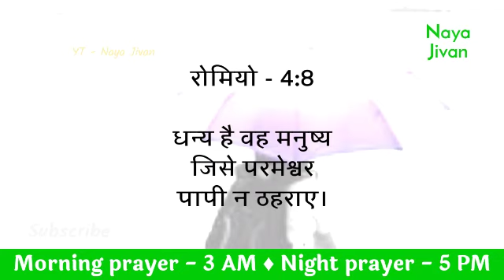Night Prayer | 28 Feb | सोमवार रात की प्रार्थना | Aaj Raat Ki Prayer | Prayer Hindi | Br. Mayur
Tags -
praying
daily prayer
prathna kare
yeshu masiha
morning prayer
Jesus prayer
prayer of Jesus
healing prayers
prayer center Hindi
Hindi prayer
yeshu masiha
healing prayers
prayer

1 फरवरी 2021, 1 फरवरी सुबह की प्रार्थना, 1 फरवरी के लिए प्रार्थना, 1 फरवरी के सुबह की प्रार्थना, 1 फरवरी महीने की प्रार्थना, फरवरी महीने की सुरुआत की प्रार्थना, 1 फरवरी की सुरुआत, 1 फरवरी महीने की आशिष की प्रार्थना, फरवरी की प्रार्थना, 1 फरवरी की प्रार्थना, 1 फरवरी, सुबह की प्रार्थना, आज सुबह की प्रार्थना, आज सुबह की शक्तिशाली प्रार्थना, आज सुबह की प्रार्थना येशु मसीह की, येशु मसीह की प्रार्थना, येशु मसीह की प्रार्थना सुबह की, सुबह की प्रार्थना येशु की, येशु मसीह की प्रार्थना वीडियो, येशु मसीह की, आज के दिन के लिए सुबह की प्रार्थना, जीवन बदलने वाला प्रार्थना, जीवन के बदलब के लिए प्रार्थना, आपके जीवन के लिए प्रार्थना, रविवार की प्रार्थना, प्रभु आपसे प्यार करता है, यीशु मसीह आपसे प्यार करता है, सुरक्षा के लिए प्रार्थना , चंगाई के लिए प्रार्थना, चंगाई की शक्तिशाली प्रार्थना, येशु मसीह की चंगाई प्रार्थना, चंगाई की प्रार्थना येशु मसीह की, चंगाई की प्रार्थना वीडियो, चंगाई के शक्तिशाली प्रार्थना, चंगाई सभा, चंगाई सभा येशु मसीह की, बीमारी के लिए प्रार्थना, बीमारो के लिए प्रार्थना, छुटकारे की प्रार्थना, छुटकारे की प्रार्थना येशु की, अच्छे दिन के लिए प्रार्थना, यीशु मसीह की  सुबह की प्रार्थना, रोज सुबह की प्रार्थना, प्रार्थना, यीशु मसीह की प्रार्थना, चंगाई के लिए प्रार्थना, चंगाई और छुटकारे की प्रार्थना, रोज सुबह की प्रार्थना,